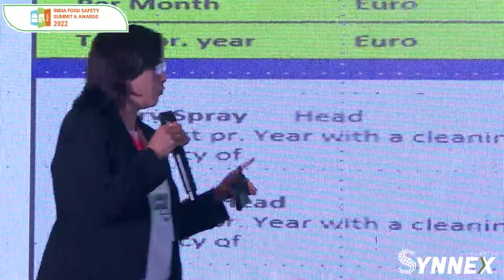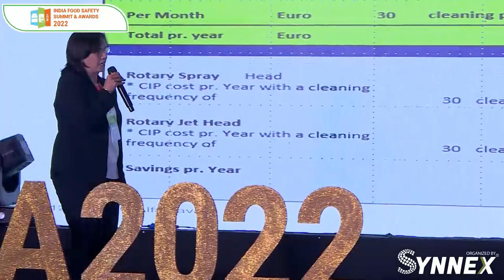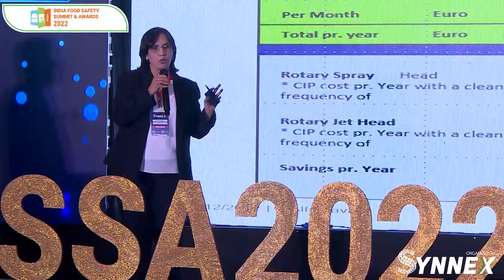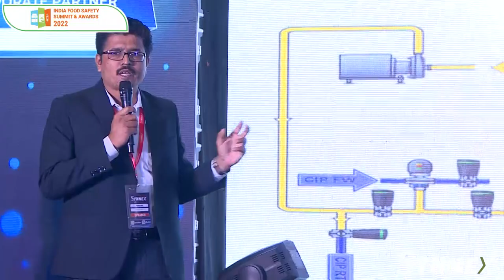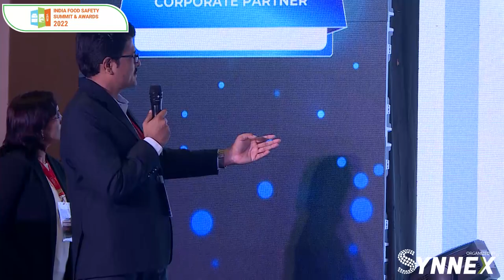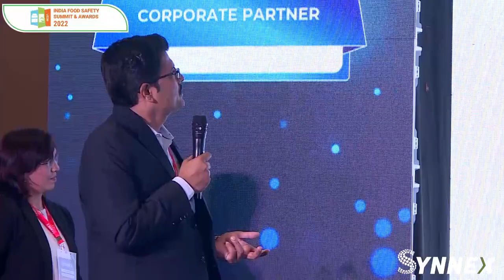Exclusive Corporate Presentation On the Topic " Hygiene & Sustainability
Watch Exclusive Corporate Presentation On the Topic " Hygiene & Sustainability " At India Food Safety Summit & Awards 2022.

By Hemlata Joglekar , Business Manager - Hygienic Fluid Handling., Food & Water Channel Sales Manager From Alfa Laval
By Nilesh Shirke, Manager .Channel sales Bu- Food Heat transfer From Alfa Laval

(Date - 15th Dec 2022 and Time - 03:50 - 04:10 PM)
Venue - Hotel Vivanta By Taj, Dwarka, New Delhi

OUR EXCLUSIVE PARTNERS : Rockwell Automation , Bry-Air (Asia) Private Limited , ManageArtworks , Mettler-Toledo Global Business Services India , Mettler-Toledo International, Inc , Antylia Scientific , Bühler Group , Agilent Technologies , Minitab India , Bruker , Merck Group , Alfa Laval , bioMérieux , FoodTechBiz , Grain Technik Pvt. Ltd. , Eureka Analytical Services , Ecolab

15th - 16th December 2022.
Venue - Hotel Vivanta By Taj, Dwarka